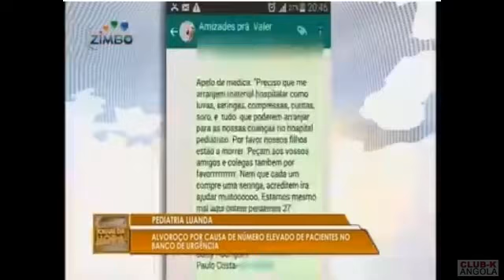Hospital Pediátrico de Luanda regista média de 15 mortes por dia